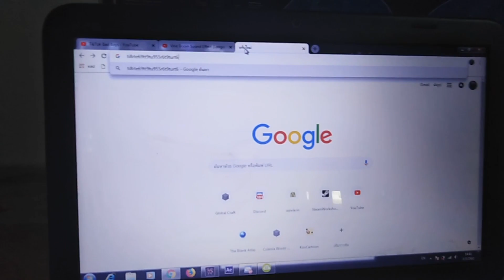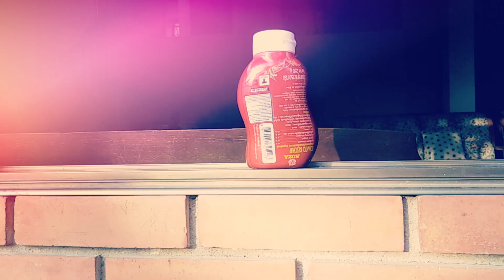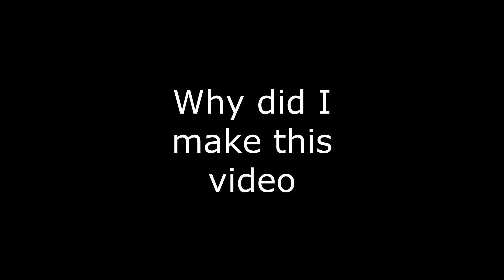Meme wars: The confusing plot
I dunno why am I doing this